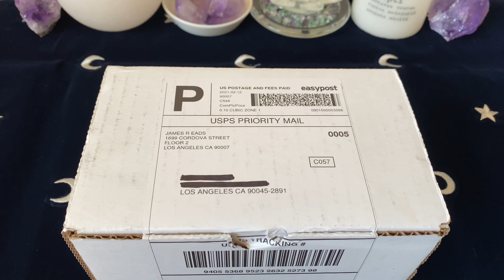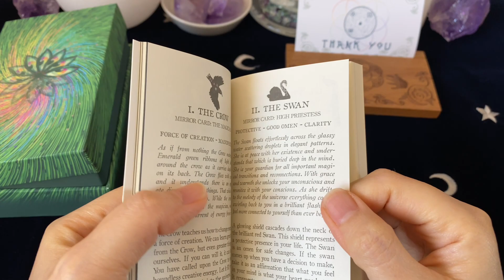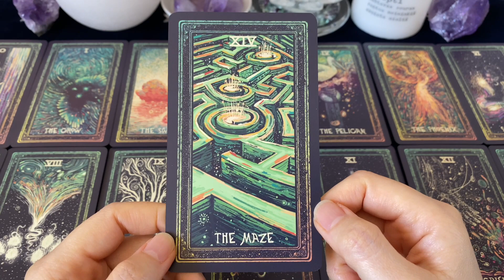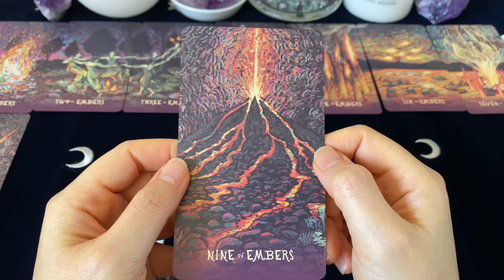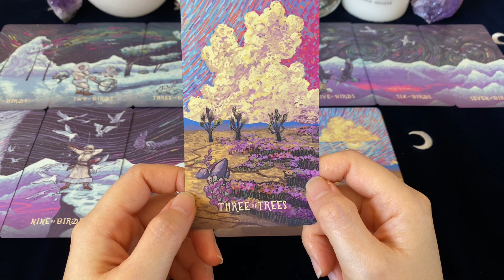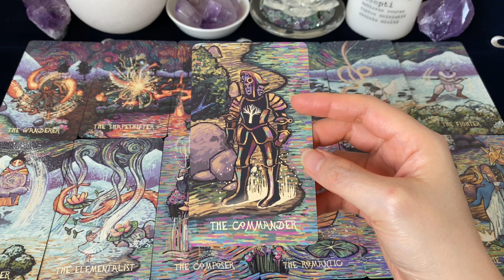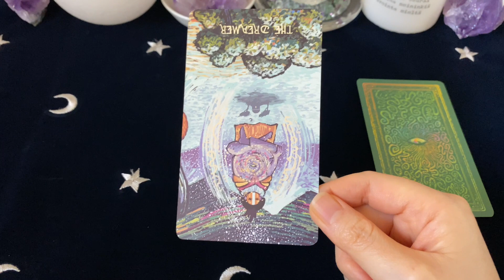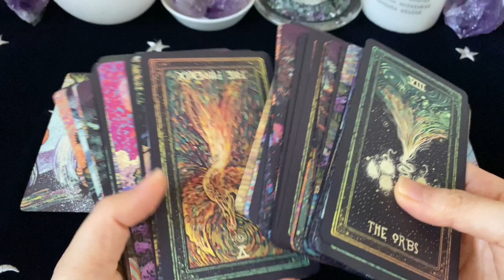💫開封💫コスマビジョンズオラクル🪐☄️ Cosma Visions Oracle Unboxing and Flip-Through🔥✨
この動画では、コスマビジョンズオラクル（Cosma Visions Oracle）の開封と魂入れの儀式、セルフリーディングとご視聴者様へのプチリーディングを行っています⭐

Kickstarterで大成功を収めたタロットデッキです！
Oracleと言ってはいますが、基本的にはタロットです。

タロットの意味をベースにして、独自のツイストを加えているデッキさん。
Cosma Visionsという名前通り、大アルカナは魂の転生の旅を表しています。
0番の愚者の代わりに"Death"で始まっているところが深いですね。

そして小アルカナは、ちょっと変わった構成になっています。
全部のコートカードを集めて第五のスートとしているところが面白い⭐
そして、同じスートのカードを順番に並べていくと、一つの絵が完成するのもパズルみたいで面白い❕

もともと、Prisma Visions Tarot（プリズマビジョンズタロット）と組み合わせて使えるようにデザインされたそうです。
とてもスピリチュアルで、深いリーディングができるデッキさんだと思います。
見ているだけでも癒される、そんな不思議な世界観のカードさんです💕

0:00:00 イントロ
0:01:14 Kickstarter付属品のご紹介
0:12:28 ガイドブックのご紹介
0:18:31 大アルカナ
0:36:23 Emberのスート
0:41:54 Lotusのスート
0:47:21 Birdのスート
0:52:26 Treeのスート
0:58:51 The Importance of Being
1:08:29セルフリーディング
1:18:02 選択式プチリーディング
1:31:00 このデッキはどんな方におすすめ？

・🙃逆位置の読み方🙃 最速でタロット占いができるようになる❗️ まずはこれだけ覚えよう💗
・タロット初心者におすすめ🔰 最初のデッキの選び方🃏（タイムスタンプあり🌟）
・「自分には無理」と思ったら💫 ✏️タロット独学アドバイス✏️【タロットの勉強以外でも使えます】